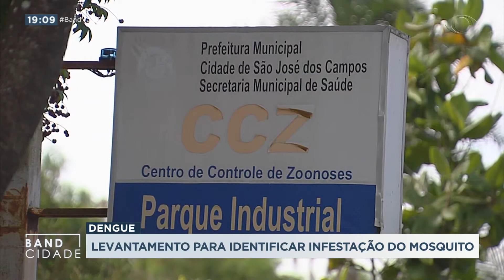BAND CIDADE 2ª EDIÇÃO 06 01 2021 PARTE 02